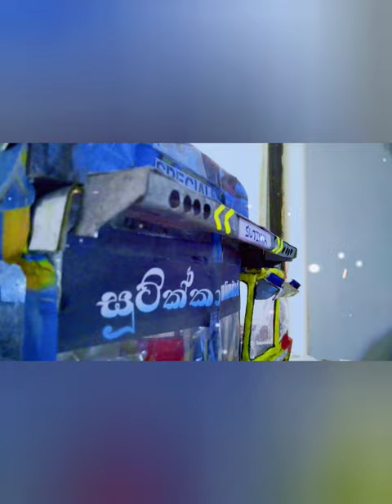✴✴Lankan bus pisoo